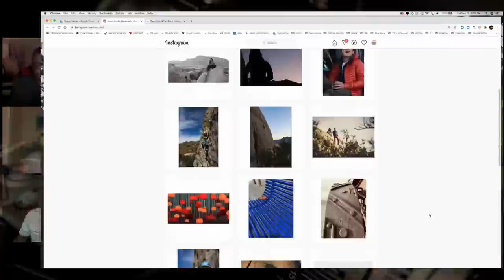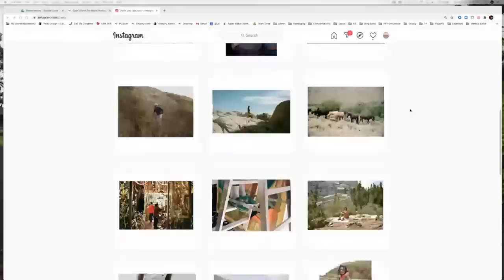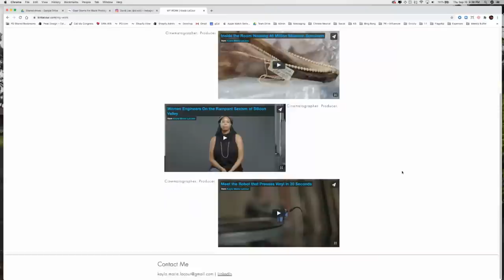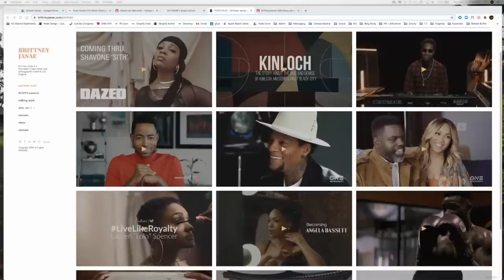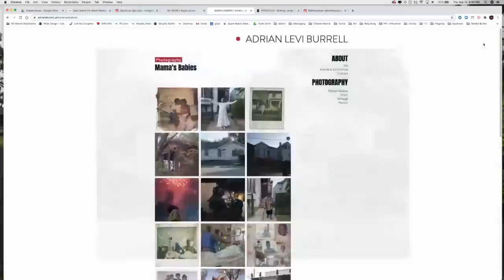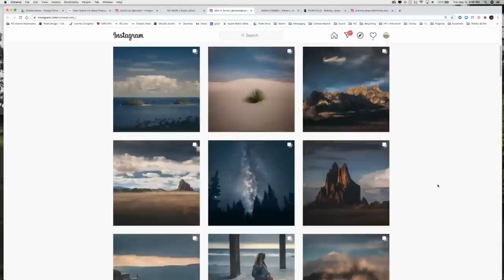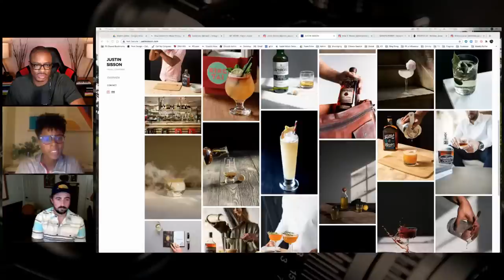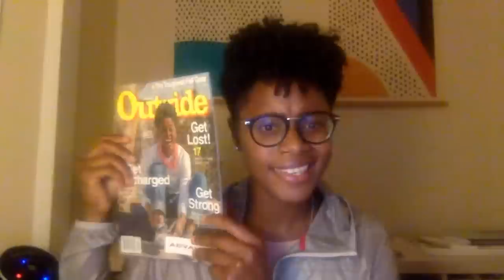Gear Grant WINNERS with L. Renee Blount & This Week in Photo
Join us as we announce the 7 winners of our Gear Grants for Black Photographers & Filmmakers. On the call:
L. Renee Blount - Photographer & climber (currently on the cover of Outside Magazine, NBD!)
Frederick Van Johnson - Photo industry journalist & podcaster, host of This Week in Photo
Adam Saraceno - Peak Design Marketing Director & guy who says "um" a lot

Read L's recent article in the Peak Design Field Notes to learn more about her and the origin of these grants

To the nearly 1900 applicants who applied and did not win: thank you immensely for your interest. Keep creating, and keep putting yourselves out there.

And thank you to all the other brands involved: Sony Alpha, BorrowLenses, Arc'teryx, OneWheel, Flickr, and SmugMug.